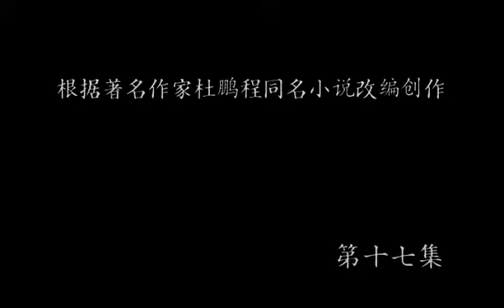【2024爆火戰爭大劇】《延安歸來》EP17 該劇講述解放戰爭時期中國共產黨抵禦國民黨軍反擊進攻的壹次戰役。（唐國強、耿樂、潘雨辰、姚居德、朱宏嘉）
戰爭是由國民黨為了攻占延安，摧毀中共黨、政、軍指揮中樞的目的，在西北地區集結了34個旅25萬多人的兵力而起。中國共產黨根據戰場態勢決定：先誘敵深入，適時放棄延安，在延安以北的山區創造戰機，逐步消滅國民黨軍有生力量。